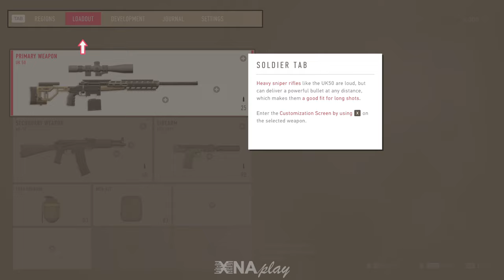Sniper Ghost Warrior Contracts 2 Gameplay Walkthrough Part 1 - The Grey Desert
Sniper Ghost Warrior Contracts 2 Gameplay Walkthrough
Part 1 - The Grey Desert